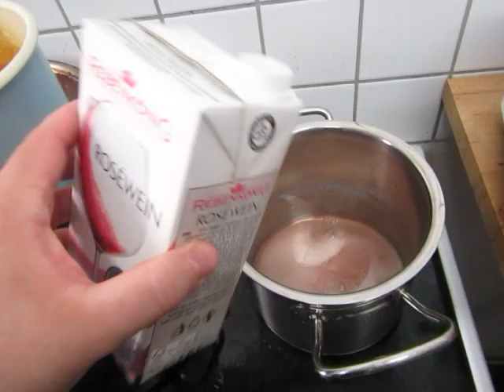cooking for women and eggs; 137